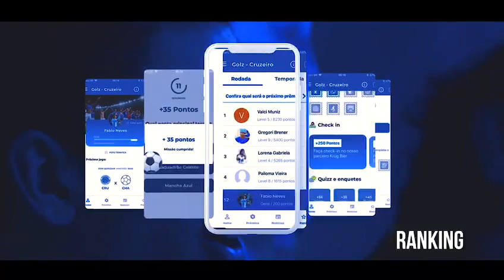Baixe o aplicativo Goz Cruzeiro e ganhe prêmios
Fala China Azul. Quer ganhar uma Camisa Oficial do Cruzeiro, um notebook ou um celular?

Baixe o aplicativo Goz Cruzeiro e confira como participar da promoção.

É tudo bem simples e totalmente grátis, tanto os sócios 5 estrelas e não sócios podem baixar o aplicativo e ganhar prêmios.